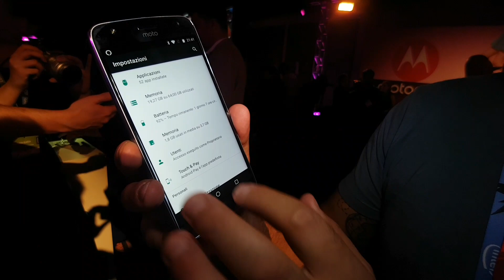MOTO X di 4a GENERAZIONE (2017) ha la dual cam grandangolare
Motorola presenta la quarta generazione di Moto X ad IFA 2017. Sarà commercializzato a 449,99 euro e si presenta con una ricca dotazione di serie - dual camera compresa.